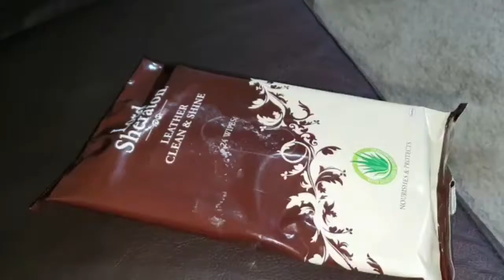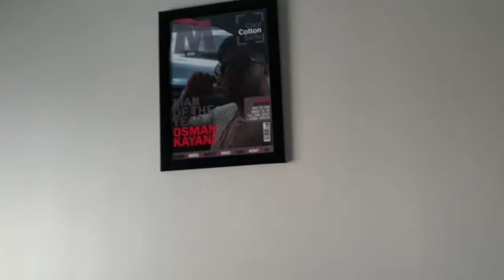Dado's house tour | Dado's deep cleaning the house | tip and trricks